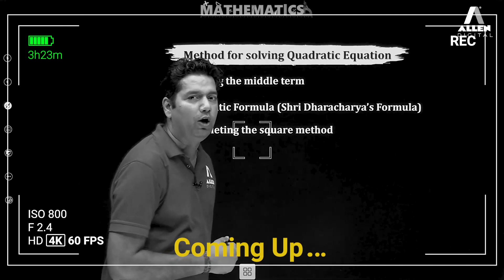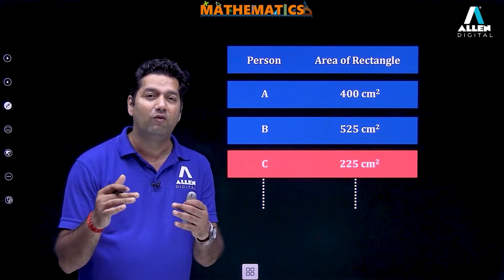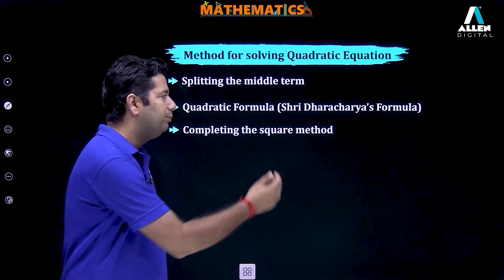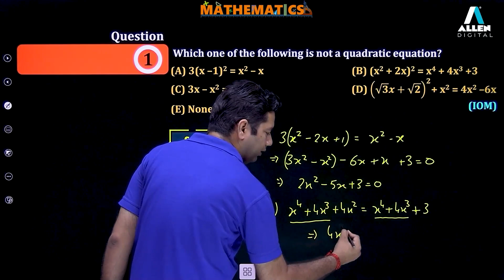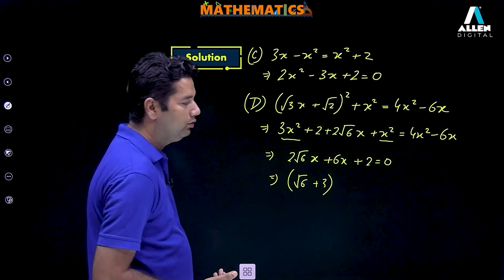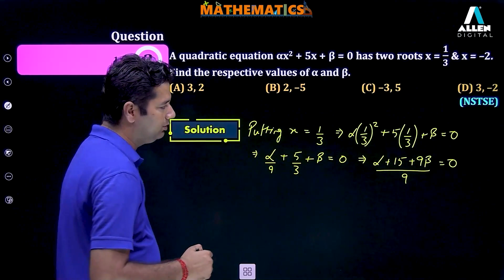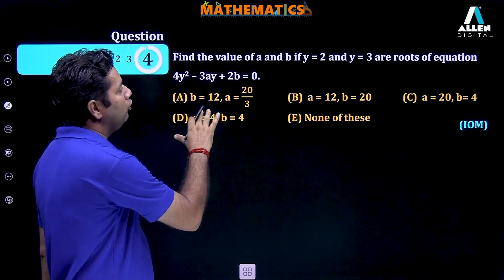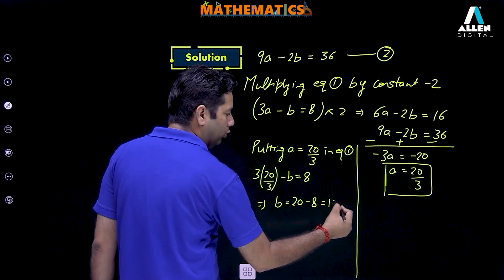Quadratic Equation and Its Different Types | Class 10th - Maths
➡️ In this video, we will learn about the concept of Quadratic equation and its different types. We will explore how to find out roots and solution of a quadratic equation with the help of examples. It will give you a better understanding of this concept.

Highlights of Lecture
00:00 Introduction
02:51 Quadratic Equation
03:13 Types of Quadratic Equation
03:55  Solution of Quadratic Equation
04:28  Method of Solving Quadratic Equation